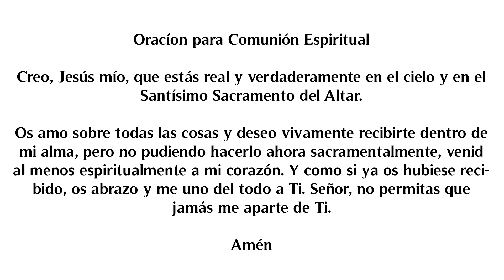Misa de San Timoteo 12/27/2020 - Sagrada Familia